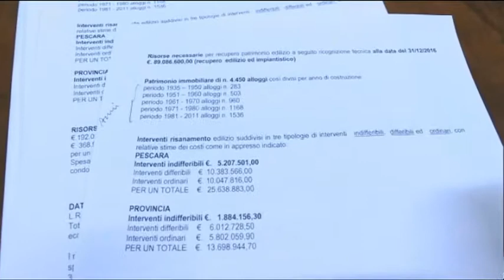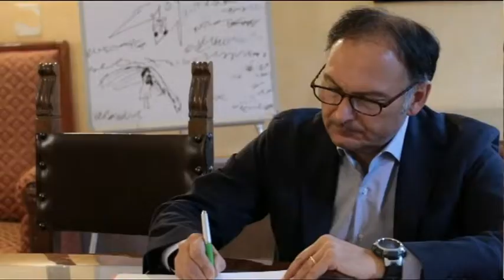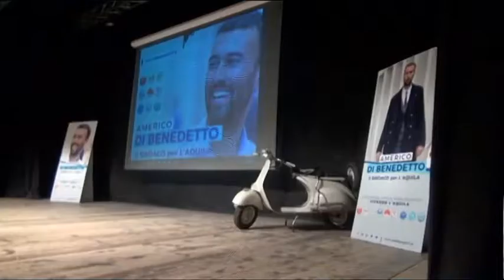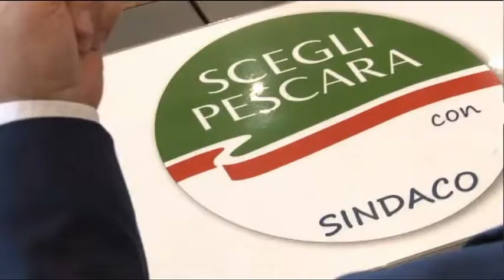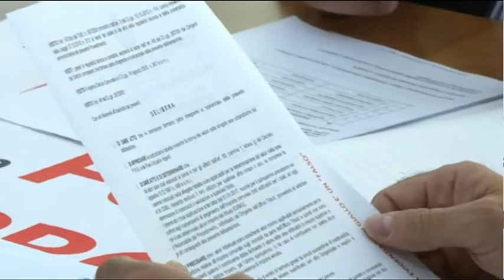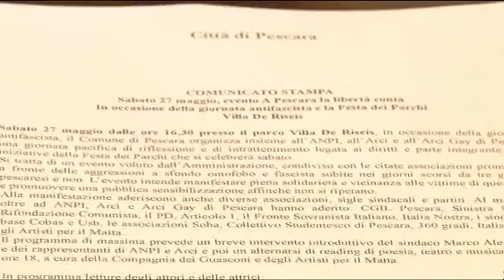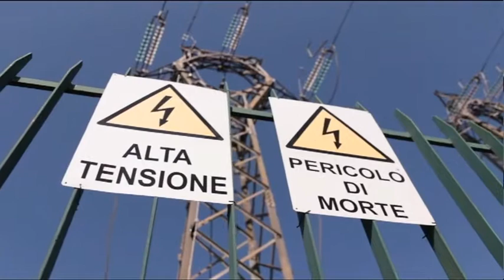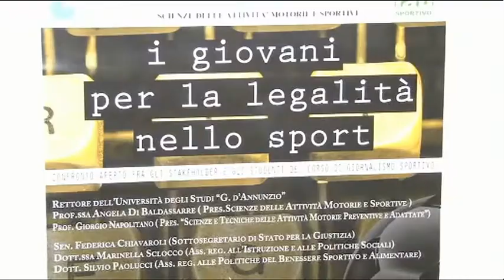TgSei edizione delle 14 giovedì 25 maggio 2017